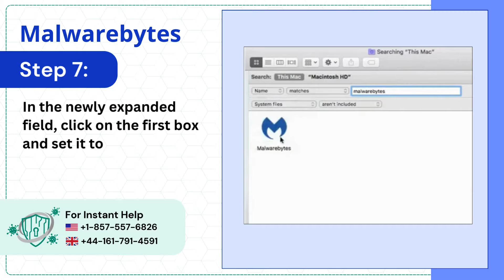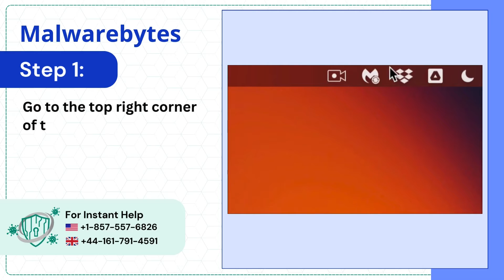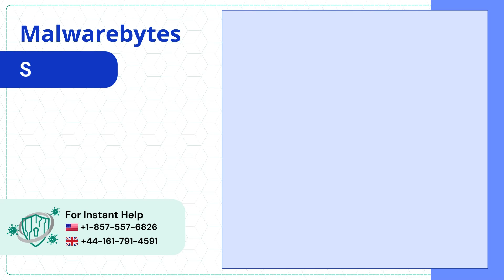How to Uninstall Malwarebytes on Mac? | Antivirus Tales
How to uninstall Malwarebytes on Mac

Malwarebytes is a special program that helps to find and remove various kinds of malware on a Mac.

Why is there a need to uninstall Malwarebytes on Mac?

There are several reasons why there is a need to uninstall Malwarebytes on Mac. These are:

Performance Issues
Software Conflicts
Upgrade or Downgrade
Troubleshooting
System Cleanup

Are you struggling to uninstall Malwarebytes on Mac? If so, you're at the right place. In this video, you will learn how to do so with a few simple solutions. Follow these two simple solutions.

Solution 1: Delete from system files manually (00:00:04 - 00:01:44)
Solution 2: Uninstall from the help menu (00:01:45 - 00:02:25)

In order to uninstall Malwarebytes on Mac, watch the entire video.

Are you still struggling to uninstall Malwarebytes on Mac?

if you have any questions about Malwarebytes.

for more information.

We look forward to helping you uninstall Malwarebytes on your Mac.